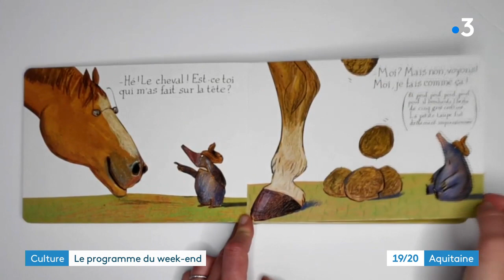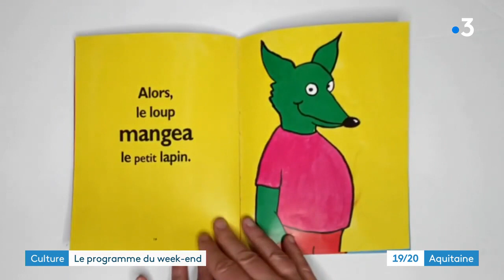Reportage France 3 Aquitaine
Voilà le reportage sur Doc Lili du journal régional de France 3 Aquitaine du 18 mars dernier ☺️ J'en reviens toujours pas !!! Merci France 3 Aquitaine pour cette mise en lumière 💖

DocLili, pédiatre fan de littérature jeunesse, te conseille des albums à partager avec les enfants pour aborder une thématique de l'enfance, en vidéo 1 mercredi sur 2.

Lire avec un enfant l'aide à grandir, à comprendre le monde qui l'entoure, à s'ouvrir aux autres,  à libérer la parole et aborder des sujets parfois difficiles, tout en partageant un moment d'une grande complicité ... Alors profitez-en !

A bientôt  !